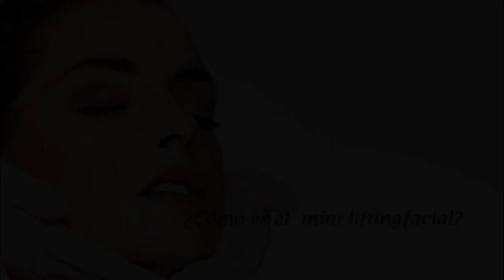¿Cómo se hace un Mini lifting facial en cirugía plástica? - Dr. Jorge Espinosa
El lifting facial es otro nombre para hablar del estiramiento facial o el levantamiento de las mejillas. Con el paso del tiempo se produce el descolgamiento de los tejidos de la cara generando flacidez, aumento de los surcos alrededor de la boca y descolgamiento de los cachetes o mejillas.

Bogotá - Colombia

Dirección:
CALLE 127A NÚMERO 7- 53 - CLÍNICA INO